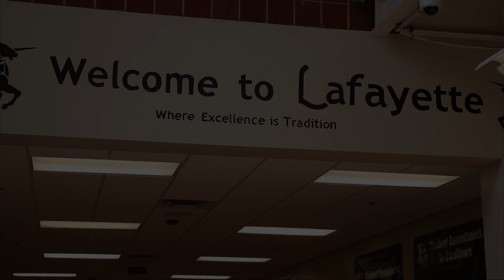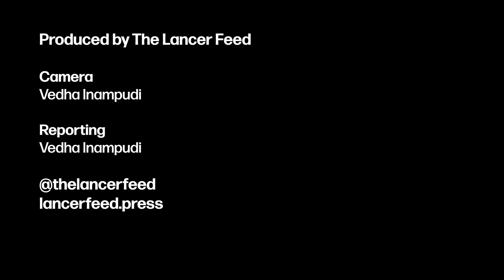Wildwood Green Arts 2024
Camera: Vedha Inampudi
Reporting: Vedha Inampudi
Visit lancerfeed.press for the full story and more content